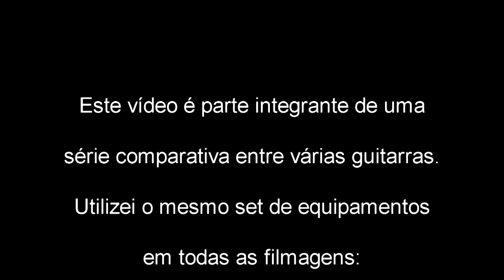Comparativo de guitarras - Warlock BC Rich #7